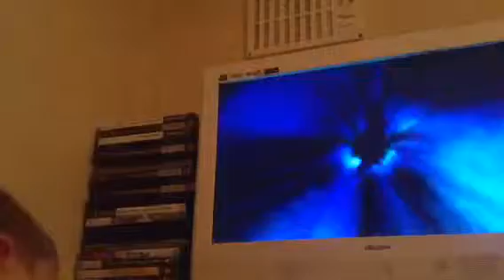Skylanders ep 3